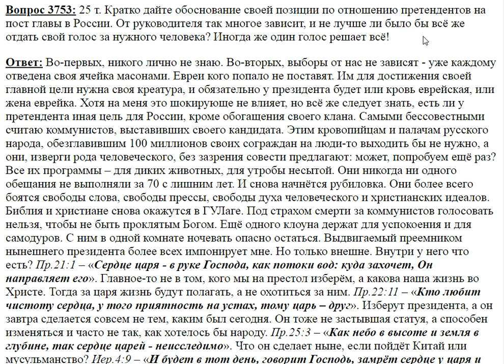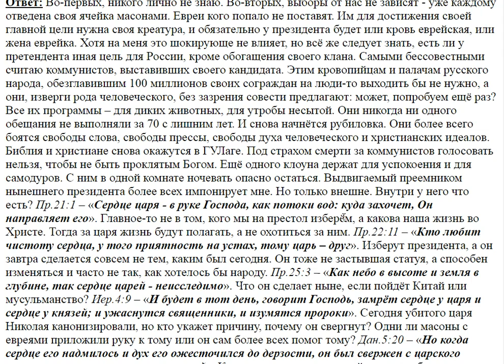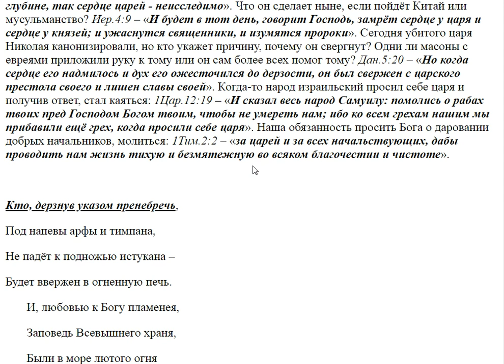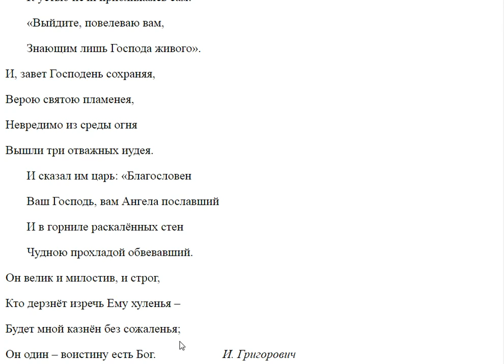3753. За кого отдать свой голос?